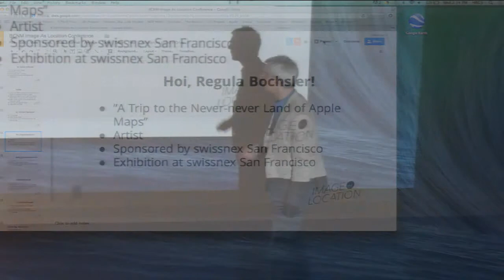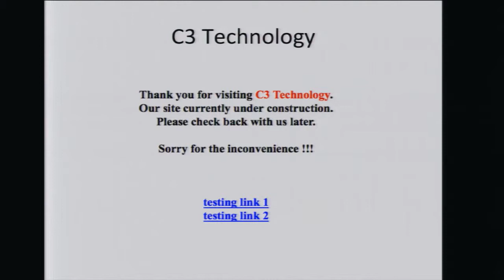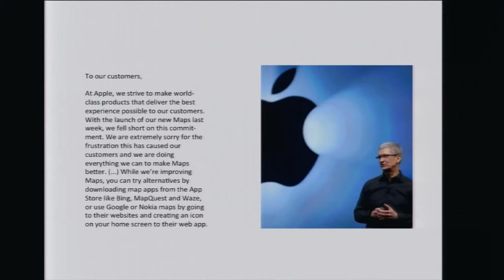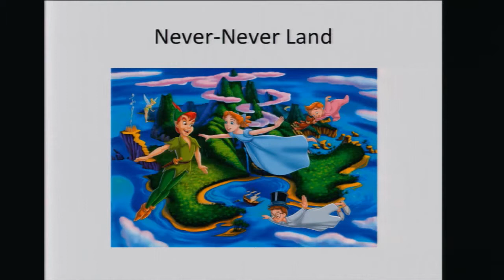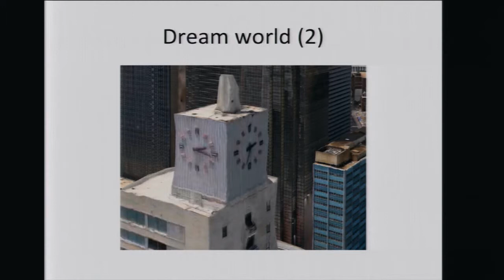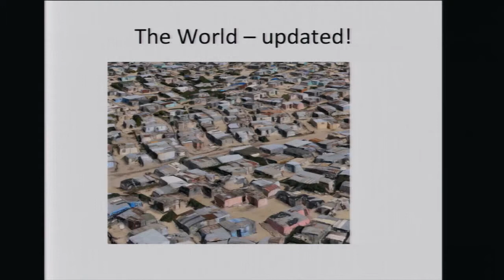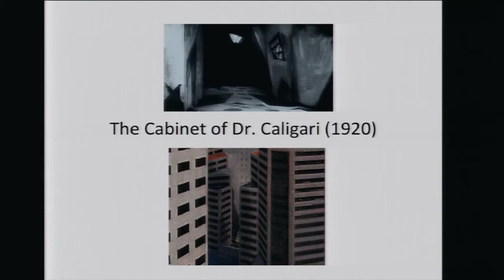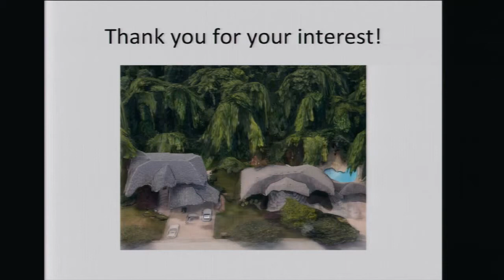A Trip to the Never-never Land of Apple Maps, Regula Bochsler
Regula Bochsler is a Swiss journalist, historian, documentary filmmaker, and artist. After her dissertation on domestic workers at the University of Zurich, she began a career at Swiss National Television (SRF), initially as a presenter and later as a reporter, producer, and documentary filmmaker. From 2004 to 2011, she was responsible for Kulturplatz, a weekly program on contemporary culture. Her areas of research have been a diverse range of social, cultural, and political topics: Among other projects she realized exhibitions about the history of Migros, one of Switzerland’s biggest retailers, Swiss advertising films and prostitution in her hometown Zurich.
Bochsler is the author of a biography of Swiss union leader Margarethe Faas (2003) and co-author of Leaving Reality Behind: etoy vs Etoys.com & other battles to control cyberspace (2003). In 2013 she started her media art project The Rendering Eye, which is based on Apple’s mapping service.